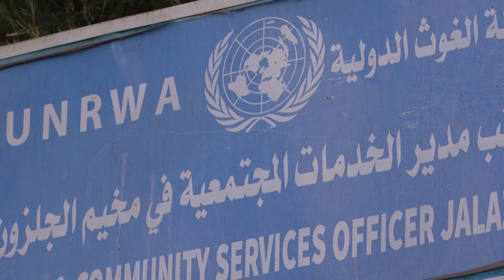Israeli strike on apartment building in Gaza kills at least 88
The war continues after the latest air strikes.